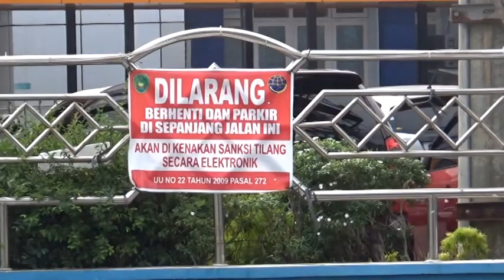Pengendara Mobil dan Motor Masih Parkir di Kawasan Dilarang